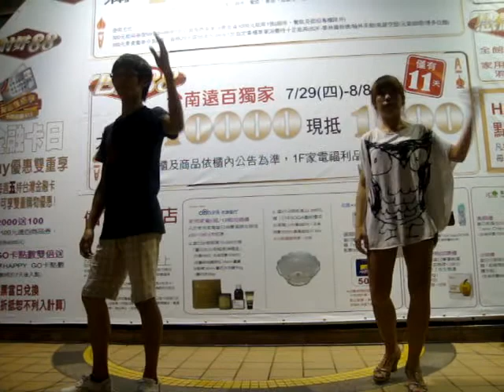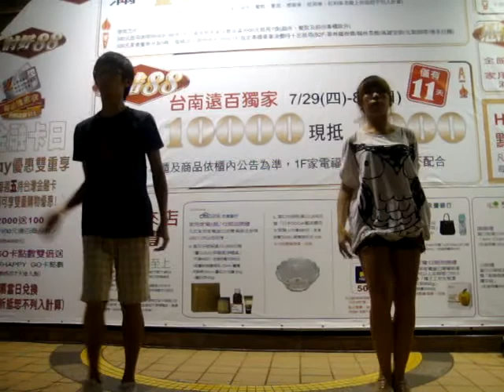Sash Feat Tina Cousins Mysterious Times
專輯：Kiiling Time
教學者：Caird & 果凍